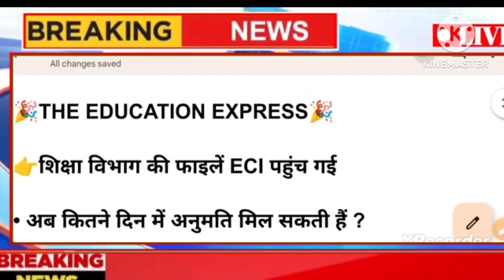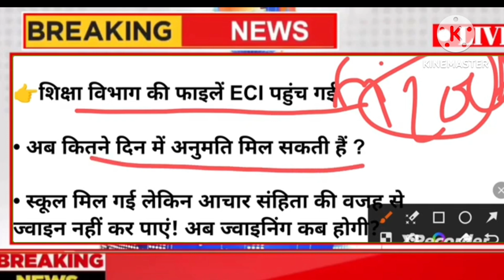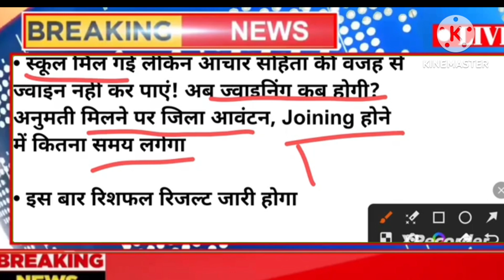reet leval 2 result आज होगा घोषित/reet result 2023/reet mains result 2023/reet level 2 result 2023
reet mains result 2023 थोड़ी देर में घोषित/reet result 2023/reet leval 2 result 2023/reet result